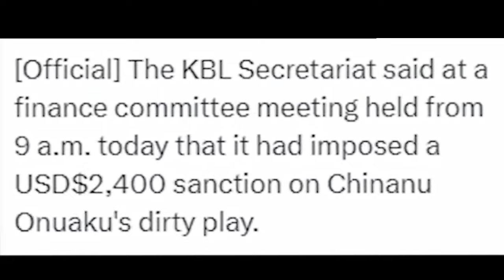Tumulak kay Rhenz Abando ay si Chinanu Onuako nagsanhi ng maraming injuries